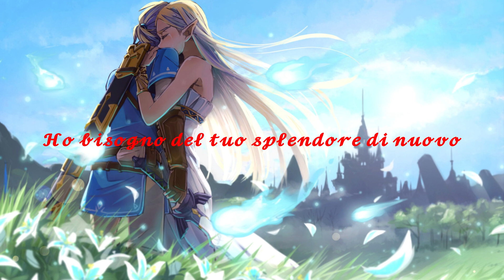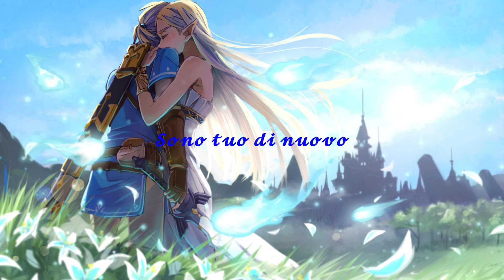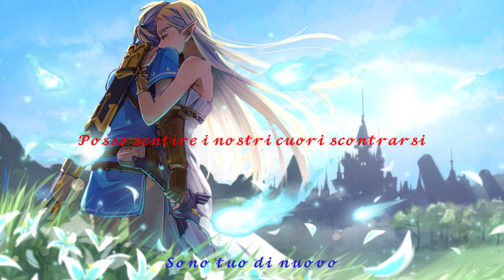Red - Yours Again {Traduzione in italiano}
Traduzione di "Yours Again", canzone tratta dall'album "of Beauty and Rage" (2018) dei Red
Spero il video sia di vostro gradimento e che, almeno questo, non venga rimosso per copyright 🙄, se desiderate altri video traduzioni o comunque di altre canzoni vi lascio i tag dei miei profili Instagram e Facebook.
Testo:
I can almost feel You breathing
Like a whisper in my ear
I remember how You lost me
Or how I lost You
I stare into the blackness
It's staring back at me
Why did I try to live without You?
Open up my eyes
I need Your light again
Burning me inside
I need Your love again
I can feel our hearts collide
I can feel our hearts ignite
I'm Yours again

Will I wake up from this moment?
Will I see You slip away?
Or is this a new beginning?
Of beauty and rage?
Where did I lose my passion?
Where did I stop to fade?
Without You my world is darkness
I won't let go again

I need Your light againBurning me inside
I'm Yours again

I'm Yours again

I'm never letting go

I'm Yours again

Burning me inside
I'm Yours again